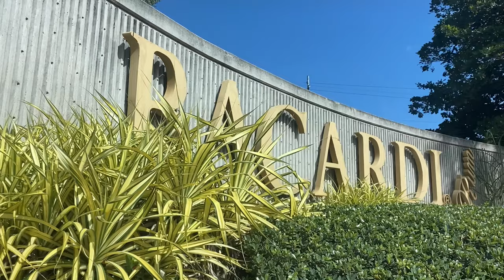PR Vlog: My Wallet Getting Stolen on day 1, Snorkeling, JetSki's, San Sebastián Festival + More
San Juan, Puerto Rico  Vlog:  My Wallet Getting Stolen on day 1, Snorkeling, JetSki's, San Sebastián Festival+ more!

[0:41] MTV Cribs
[10:40] VLOG OFFICIALLY STARTS
[11:32] ATV's in the El Yunque Rainforest
[12:28] Mixology class & Tour at Bacardi HQ
[15:45] Kumo Rooftop
[17:16] Chloe Rooftop
[17:33] JetSki's on the beach
[18:24] Burger & Mayo
[18:34] Snorkeling with the fishessss
[19:58] San Sebastián Festival + La Perla "NO PHONES" Neighborhood
[21:11] Yoga & Guided Meditation on the beach
[21:31] Bistro Cafe

P.S. I got my wallet back, these nice ladies found it and gave it to me :)